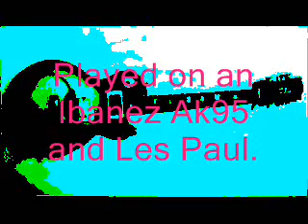Blue Bossa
Jazz standard written by Kenny Dorham